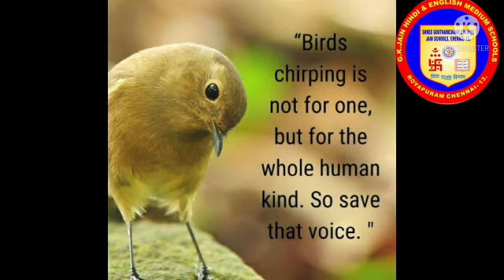Sparrow Nests Building Project by our students in association with NGo KOODUGAL